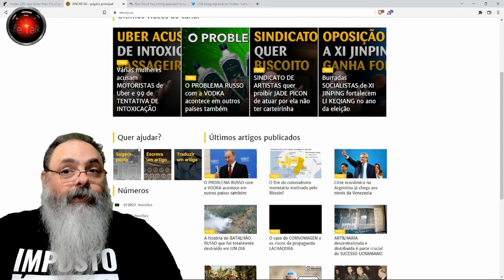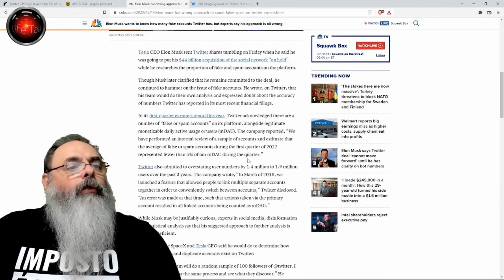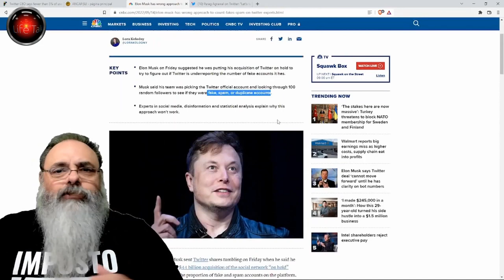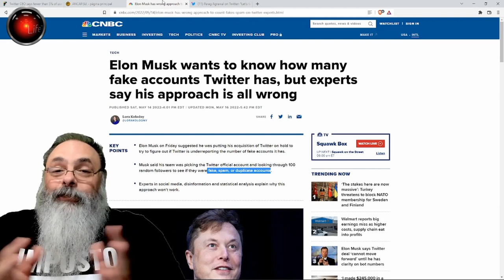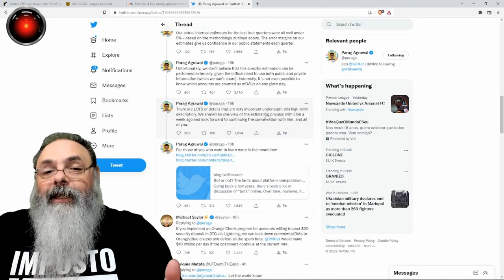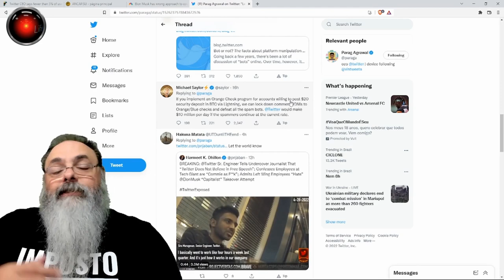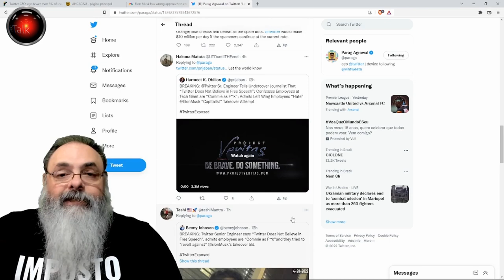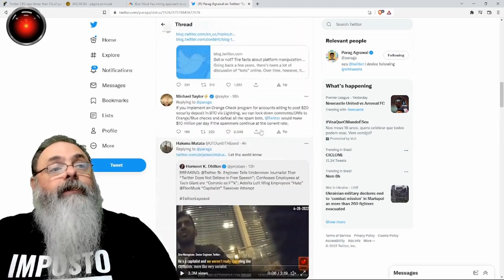ELON MUSK desmascara CEO DO TWITTER e MÍDIA TRADICIONAL com uma incrível INVERTIDA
"..Elon Musk desmascara Twitter.